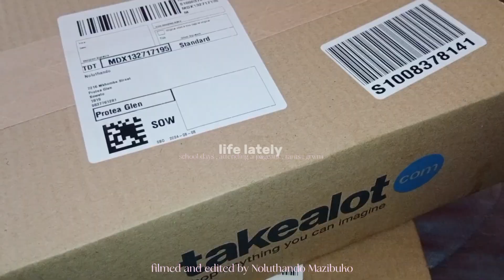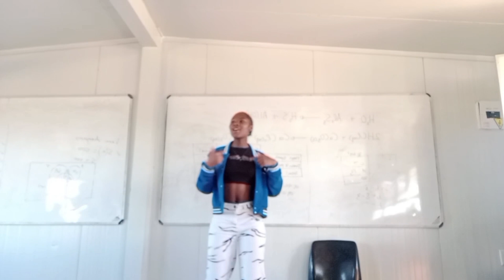Life lately [ takealot package, grwm for school, rants , attending a pageant ]